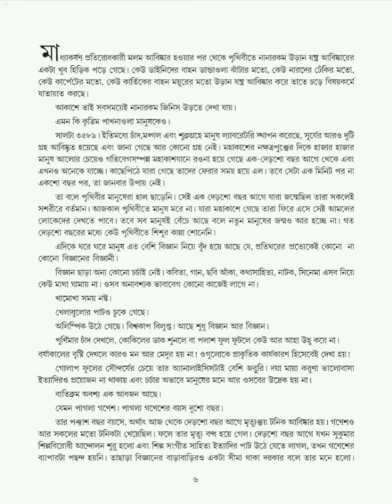ক্লাস-7, বাংলা, পাগলা গণেশ Part-1, by ডালিয়া সহেলী দে, হুগলী কোচিং.... subscribe & like pls